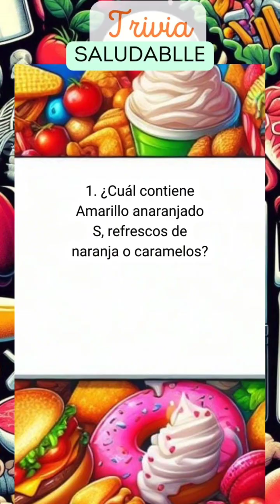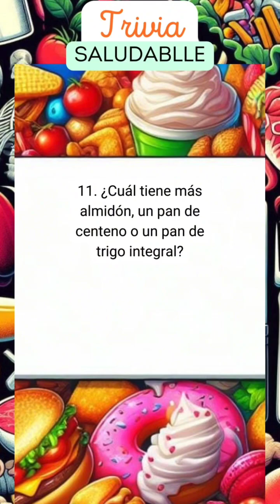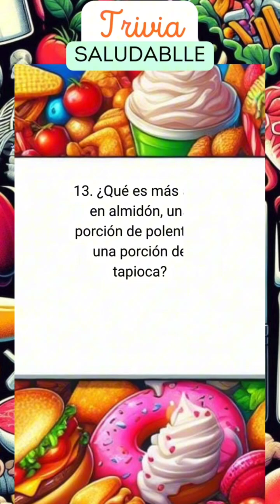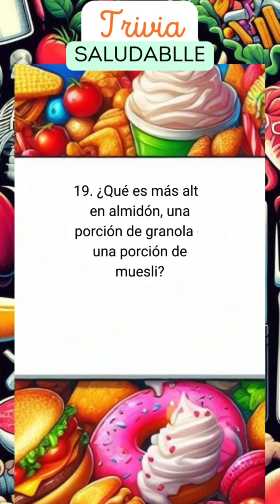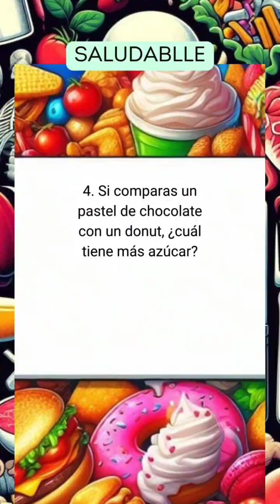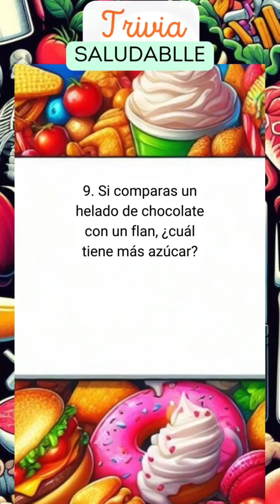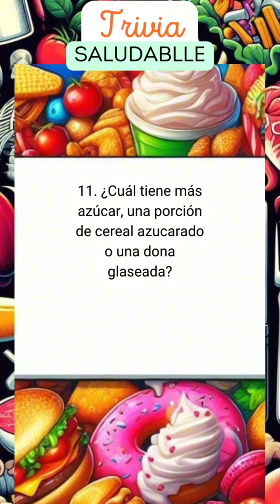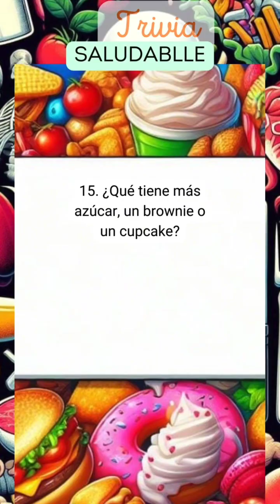20 datos calóricos que no sabias sobre alimentos en solo 15 minutos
Trivia completas para que aprendas sobre salud y alimentación de manera divertida y entretenida